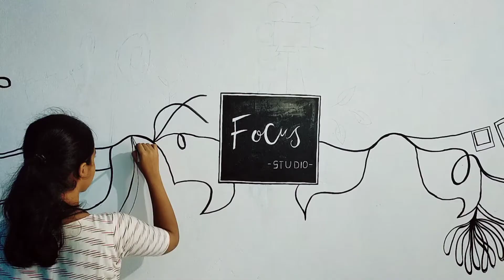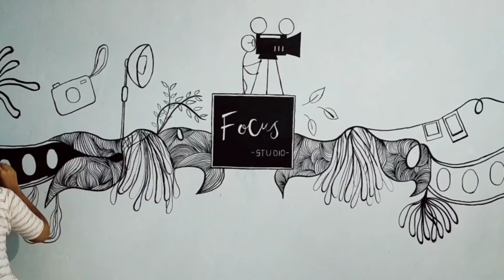Modern Wall Art || Wall Decor on Photography Studio | Asha Francis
Hello everyone.

In this video I have shared a Modern Wall Art. A rough wall. , 14 hours later this is the result ✨️

Give ur suggestions in comment box below📩